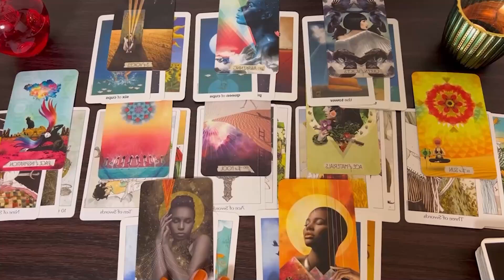LEO❤️THEY REGRET LEAVING YOU 😞 TOOK YOU FOR GRANTED 😤NOW THEY WANT TO TALK CONFESS 🗣NOVEMBER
Leo NOVEMBER 2024,Leo tarot reading NOVEMBER 2024,NOVEMBER 2024 Leo,Leo tarot Leo_NOVEMBER_2024 Leo_Love_Tarot_Reading tarotreading​
Leo Love
Leo 2024
Leo today
Leo NOVEMBER

Leo Love
Leo 2024
Leo today
Leo NOVEMBER